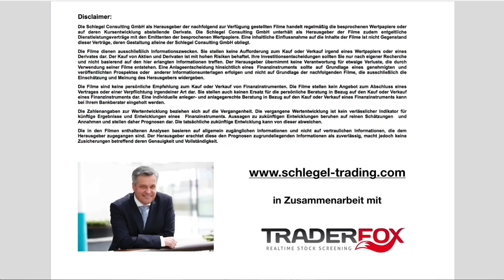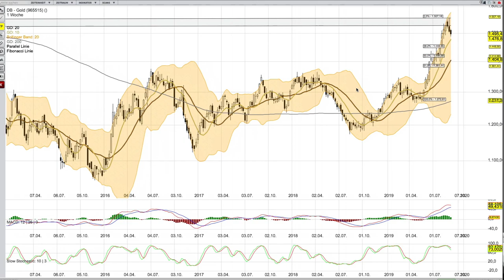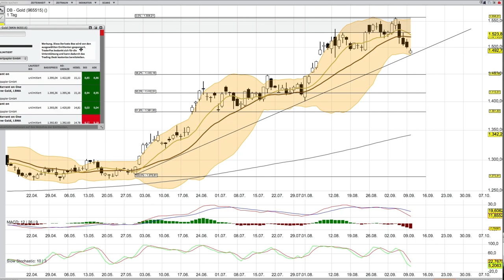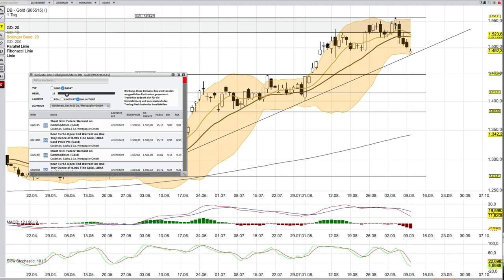GOLD Analyse per 10 September